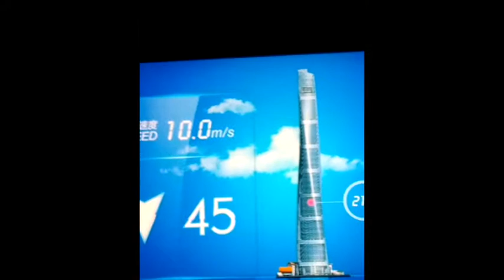Descending the Shanghai Tower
Descending the Shanghai Tower by elevator is a fast journey from the clouds back down to the city. While the tower offers a panoramic glimpse of Shanghai's futuristic skyline, once more I am discovering a marvel of technology: its elevator.